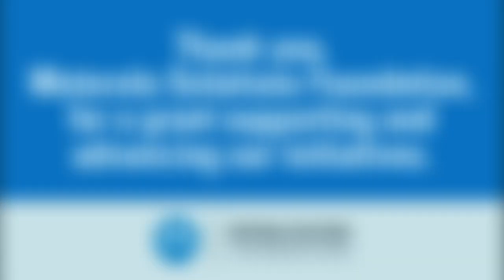Motorola Grant Supports Teams at Global Finals 2019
During the 2018-19 season, Destination Imagination, Inc., received a $50,000 grant from Motorola Solutions Foundation. Teams were formed in Title I schools and organizations such as Boys and Girls Clubs and The YMCA of Metro Chicago. Four of these teams had the opportunity to attend Global Finals 2019 with the help of funding provided by the Motorola Solutions Foundation.